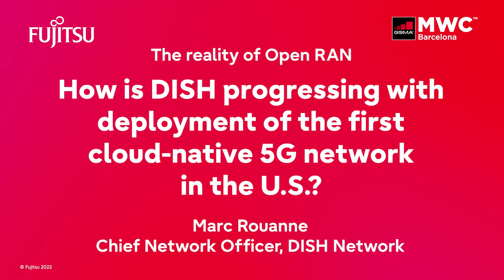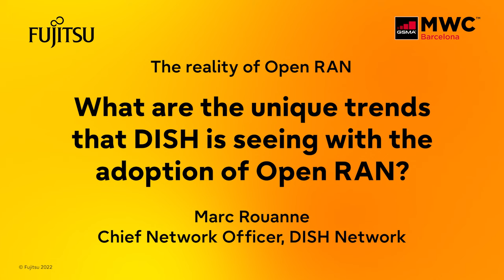DISH talks the reality of Open RAN with Fujitsu at MWC Barcelona 2022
DISH Network Chief Officer Marc Rouanne joins Fujitsu leadership to explore O-RAN deployment, including the benefits, challenges, security, integration, Zero-Touch Provisioning, trends, and other considerations. In this exclusive partner session, "The reality of Open RAN" at Mobile World Congress Barcelona 2022, Marc answers the following questions:
00:00 How is DISH progressing with deployment of the first cloud-native 5g network in the U.S.?
02:11 What are the challenges DISH faced when integrating multiple components into its Open RAN?
04:19 How will Zero Touch Provisioning change how DISH builds out its netowrk?
06:18 How is DISH facing the challenge of system integration?
08:14 What is Open RAN enabling DISH to do, compared to a closed RAN?
09:43 What are the unique trends DISh is seeing with the adoption of Open RAN?